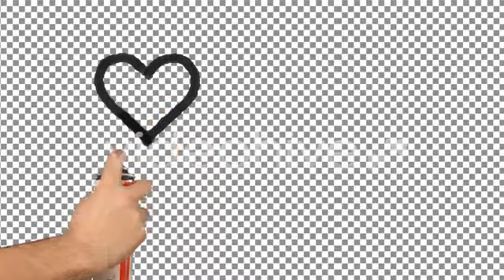I LOVE YOU PAINT SPRAY